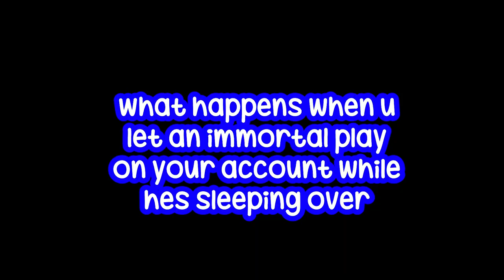Im Used To Silver Lobbies At This Point...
Im just a penguin making his way through youtube smh.
If you like my content and want to support, all it takes is a sub and a like :D!